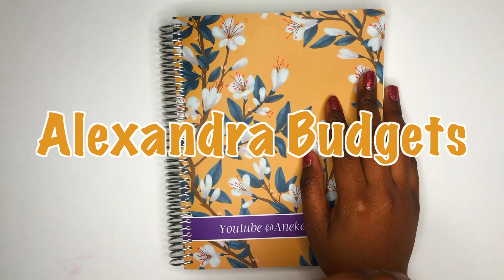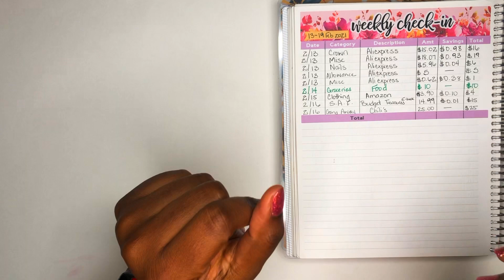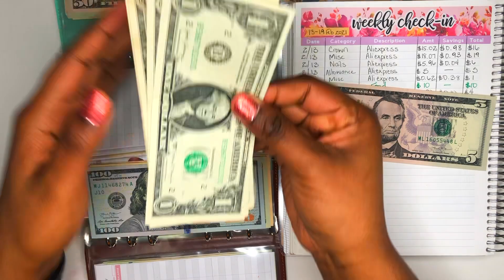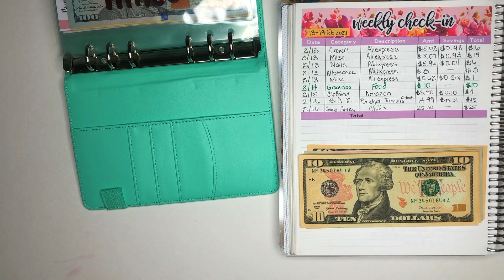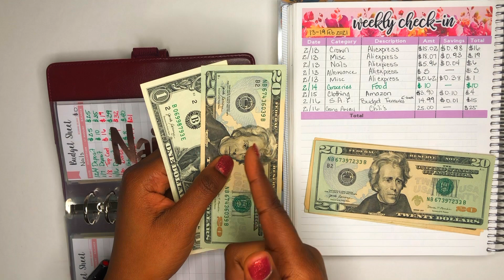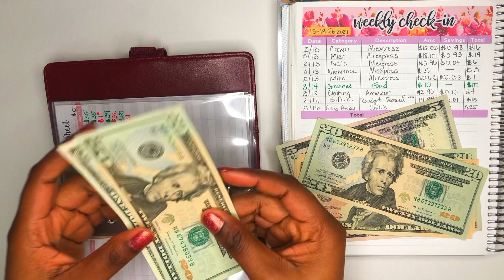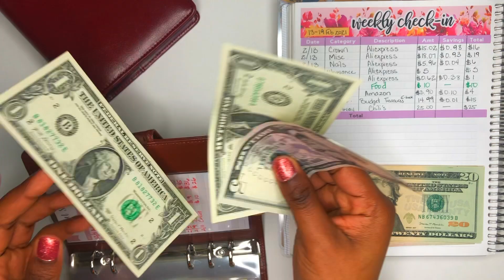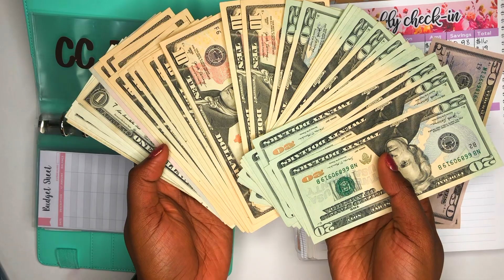Cashing Out|Cash Envelope Unstuffing|Weekly Check-In|13-19 February 2021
Hey Kings and Queens!!! Its the last check in of February...daaaammmnnnnn, we made it y'all🤗. Can you believe we bout to start March in 6 days. Thats crazy. This one was short and sweet y'all and we did good. Check me out😎.

Quarterly Challenge

SoSoCreationz (Etsy)
Her Courage To Plan
Caffinated Cait

Binders:
Puff Girl Binder
A6 Binders (green & orange)
Clear Binder
Tracker Sheets